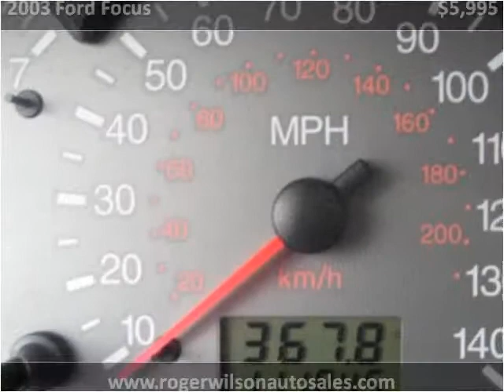2003 Ford Focus Used Cars Saint Louis MO